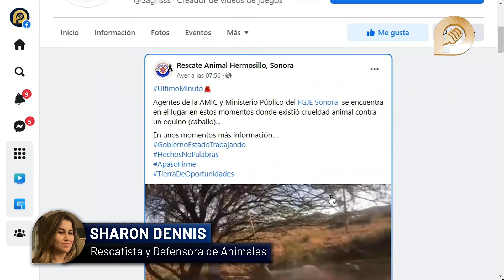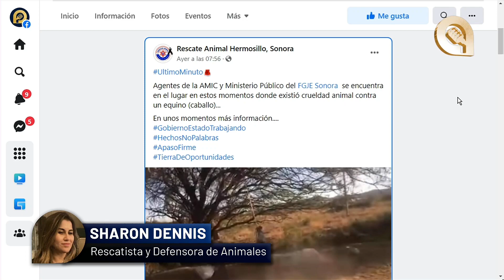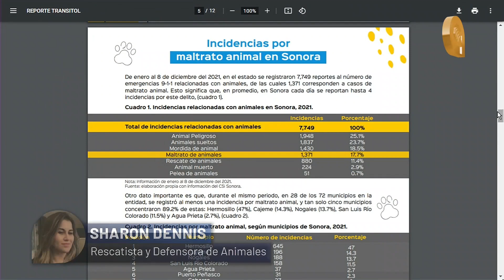Fue crueldad animal, la yegua estaba llorando en El Tazajal; no es la forma de domar, dice activista